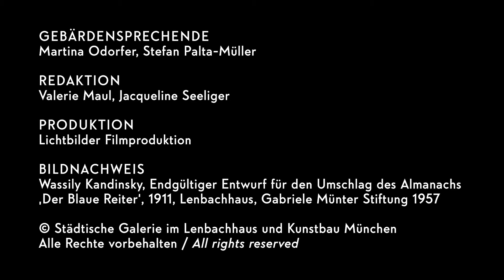Museum Signers: Gebärde für den Eigennamen "Der Blaue Reiter"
Wie gebärdet man "Der Blaue Reiter"? Bei Gebärdensprache kommuniziert man nicht nur mit Handbewegungen, sondern auch mit Mimik und Körperhaltung. Aber wie ist das mit speziellen Worten? Um bspw. Eigennamen nicht immer buchstabieren zu müssen, hat man sich auch dafür passende Gebärden überlegt.

Hier seht Ihr die Gebärde für "Der Blaue Reiter", dabei wird zunächst "blau" und dann "Pferd/Reiter*in" gebärdet, wie sie in Bayern bspw. dargestellt werden. Dabei nehmen die Hände eine Haltung ein, als würden sie Zügel halten.

Die Namensgebärden sind eigens für dieses Glossar in Zusammenarbeit mit den Museums Signers entstanden. Die Museum Signers sind ein Projekt der Landesstelle für die nichtstaatlichen Museen in Bayern, dem Kulturreferat der Landeshauptstadt München und dem Gehörlosenverband München und Umland e.V.. 2019 haben sie gemeinsam eine Ausbildung zum/ zur Museumsführer*In für gehörlose Bürger und native signers angeboten. Zwischen Mai und September wurden zehn gehörlose Bürger*innen ausgebildet, im Sinne des Peer-to-Peer-Prinzips selbst qualitätsvolle Museumsführungen in München und Umland durchzuführen.